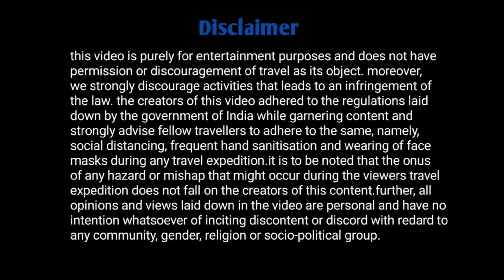Nashipur Rajbari | nashipur Rajbari history | history of nashipur Rajbari | Murshidabad history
hazarduari video, Murshidabad video, Murshidabad Imambara video, Murshidabad bache wali kaman, bacchon wali kaman,
history,hazarduari one day tour,murshidabad bangladesh border,hazarduari tour 2023,weekend tour to murshidabad,murshidabad tour from kolkata,west bengal tourism